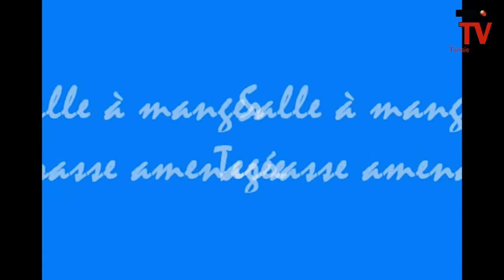Résidence SKANES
Coordonnées: Siège social : 6 rue sœurs Joséphine 4000 Sousse,
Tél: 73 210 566